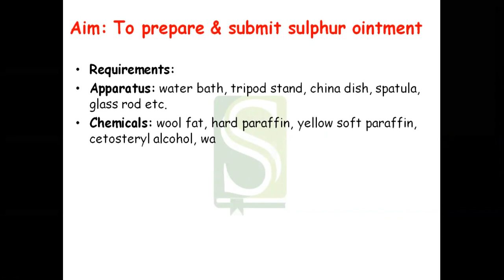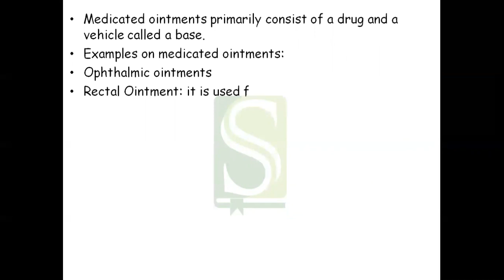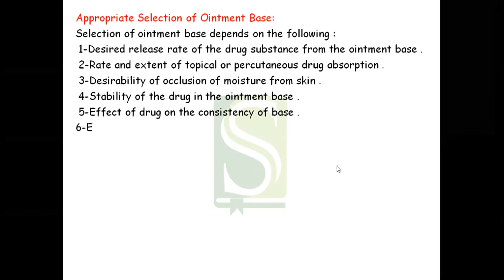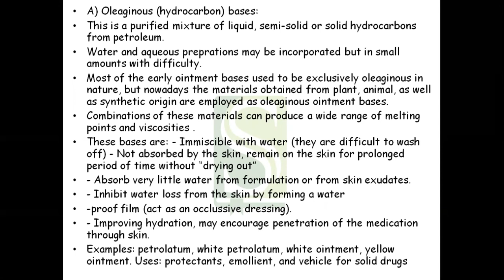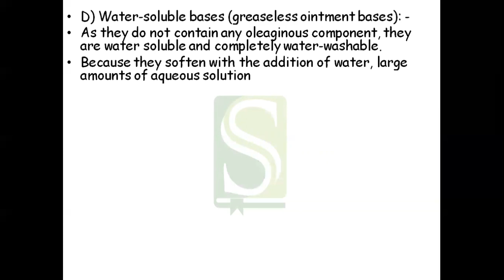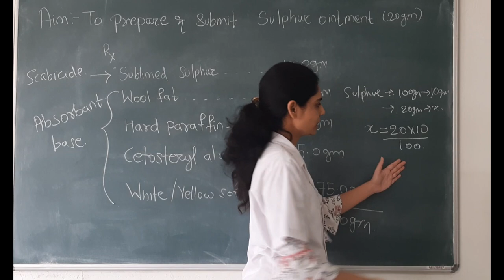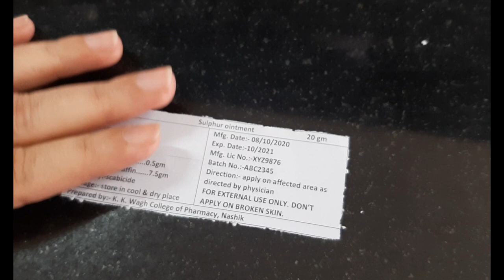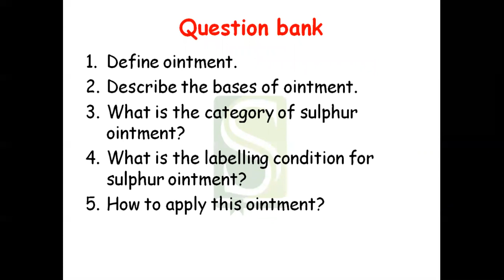To prepare & submit sulphur ointment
Requirements:
Apparatus: water bath, tripod stand, china dish, spatula,  glass rod etc.
Chemicals: wool fat, hard paraffin, yellow soft paraffin, cetosteryl alcohol, water, sulphur, etc
Theory:
Semisolid dosage forms: are products of semi-solid consistency and applied to skin or mucous membranes for a therapeutic or protective action or cosmetic function.
They may be medicated (containing therapeutic agents) or non-mediacated (used for their physical effects as protectants , lubriants and emollients).
They contain one or more active ingredients dissolved or uniformly dispersed in a suitable base and any suitable excipients such as emulsifiers, viscosity increasing agents, anti microbial agents, antioxidants, or stabilizing agents etc.
Pharmaceutical semisolid dosage preparations include :ointments, pastes, cream, plasters, gels etc.

Ointments
An ointment is a viscous semisolid preparation used topically on a variety of body surfaces.
These include the skin and the mucus membranes of the eye (an eye ointment), vagina, anus, and nose.
Since they are of greasy nature, so they stain cloths, are generally poor solvent for most drugs, and usually decrease the drug delivery capabilities of the system.
An ointment may or may not be medicated.
Typically used as: - Emollients to make skin more pliable - Protective barriers - Vehicles in which to incorporate medication.
Medicated ointments primarily consist of a drug and a vehicle called a base.
Examples on medicated ointments:
Ophthalmic ointments
Rectal Ointment: it is used for the symptomatic relief against anal and peri-anal pruritus, pain and inflammation associated with hemorrhoids, anal fissure, fistulas and proctitis .
For intrarectal use, apply the ointment with the help of special applicator .
Ointments-Bases
Semisolid bases do not only act as the carriers of the medicaments, but they also control the extent of absorption of medicaments incorporated there in .
An ointment base should be compatible with skin, stable, smooth, non-irritating, non-sensitizing, inert, capable of absorbing water or other liquid preparations, and of releasing the incorporated medicament, readily .
A base for ophthalmic semisolids must be non-irritating to the eye, and it should also be sterilizable conveniently.
Ointment bases may be classified in several ways but the following classification based on composition is generally used which are as follow:
A) Oleaginous (hydrocarbon) bases .
B) Absorption bases.
C) Emulsion bases (water-removable bases).
D) Water soluble bases .
Appropriate Selection of Ointment Base:
Selection of ointment base depends on the following :
 1-Desired release rate of the drug substance from the ointment base .
 2-Rate and extent of topical or percutaneous drug absorption .
 3-Desirability of occlusion of moisture from skin .
 4-Stability of the drug in the ointment base .
 5-Effect of drug on the consistency of base .
6-Easy removal of base on washing .
7-Characteristic of the surface to which it is applied .
Examples:
 a) An ointment is usually applied to a dry scaly skin.
b) A cream is applied to weeping or oozing surfaces.
c) A lotion is applied to intertriginous areas or where friction may occur a between thighs or under armpits.
Observation:
Appearance: smooth, yellow soft paste.

Result:- 20gm of Sulphur ointment was prepared & submitted.